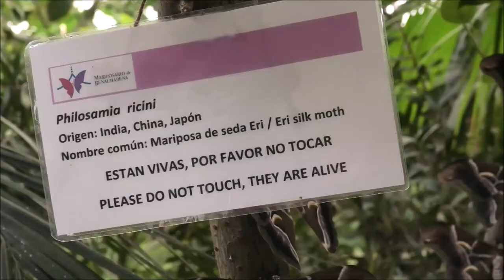Mariposario de Benalmádena en Málaga Spain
El mayor mariposario de la península con cantidad de ejemplares aunque no demasiado variados (de las 150 especies que dicen que hay veríamos unas 25) y una breve pero instructiva charla sobre estos lepidópteros. Sin duda una buena forma de pasar un par de horas contemplando estas bellezas. Esta muy bien cuidado con plantas tropicales que nos han asombrado por su originalidad haciendo de este espacio una selva singular, tan solo por esto ya merece la pena la visita. Algunas aves tipo agapornis y un wallaby completan el aspecto tropical de éste espacio. El precio de 10€ nos parece justo para lo que ofrecen.